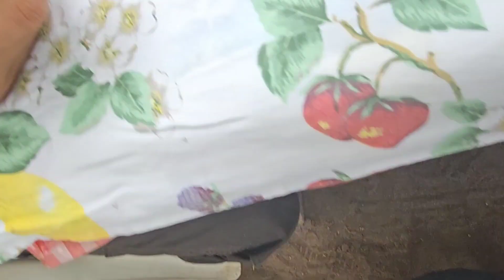ATOLADA, TAMALES, RIGUAS Y ELOTES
TRADICIONES TIPICAS turismo economia competencias cultura café desarrollo dollar el estadio DE MI PUEBLO#vivencias